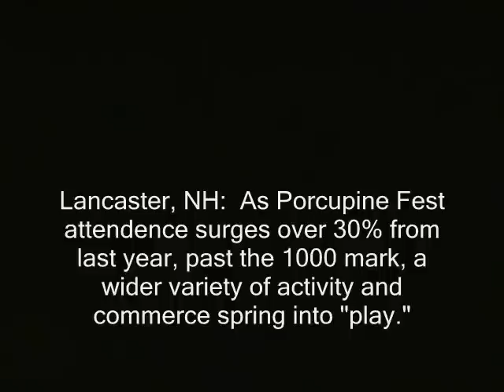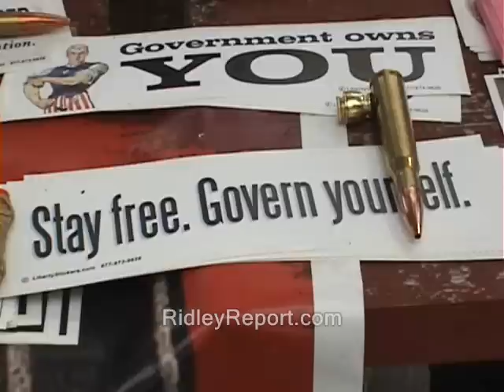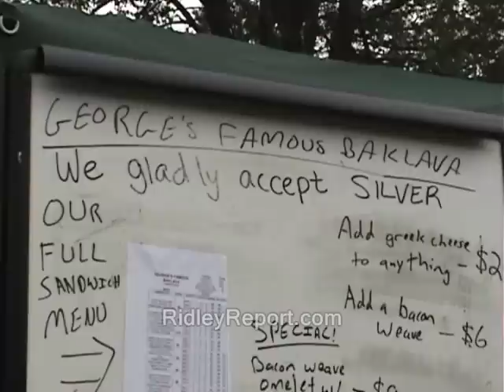NH: Free market taxis dominate PorcFest travel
This clip is part of a series. The next part should appear as a RidleyReport video response to this clip. From there click on the RidleyReport video responses to move forward through the series in order.

porcfest  ron paul porcupine freedom festival. fest taxies free market new hampshire gitny jitny cabs new york. free state project rides skateboarding dave ridley report travel right to staters, ridleyreport lancaster rogers campground agorism agorists liberty black market grey gray nh  libertarian live free or die rading go trading goods and services silver quick rides. football.  ron paul free market taxis new hampshire cabs porcfest state project agorims agora silver porcupine festival